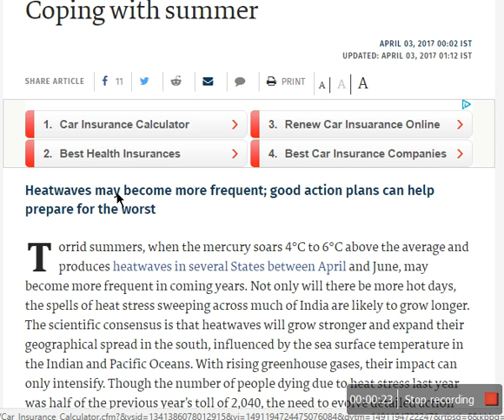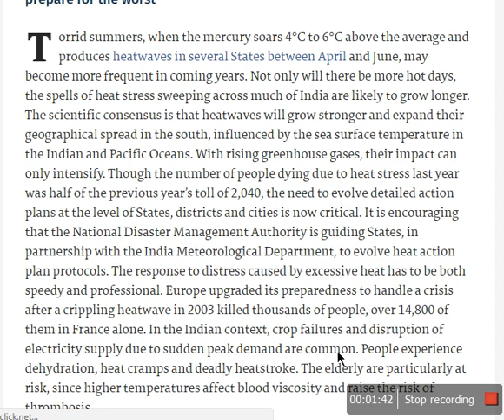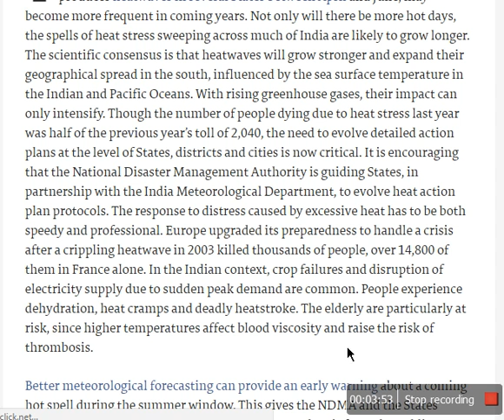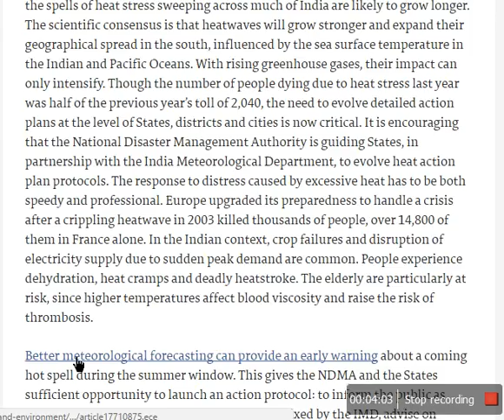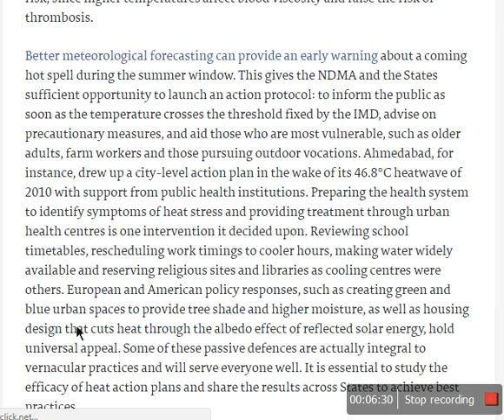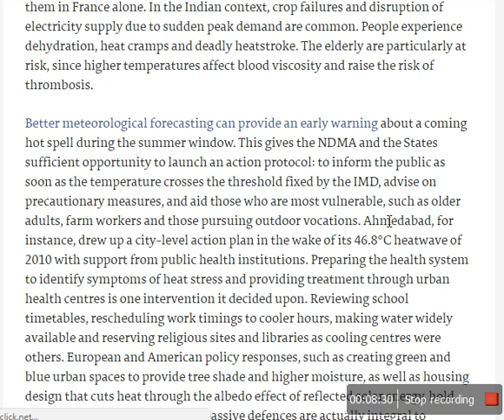coping with summer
the hindu
article published 3 april 2017